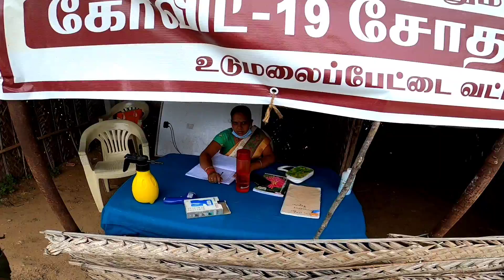സേലം വേട്ടയാടിയ രാത്രിയും ഞെട്ടിച്ച ക്യാമ്പിംഗ് സ്പോട്ടും EP 02 | Tent Camping In Kanthallur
My Vlogging Gadgets
Camera: GoPro Hero 8, Hero 9 Poco F1
Editing : Mobile App Power Director